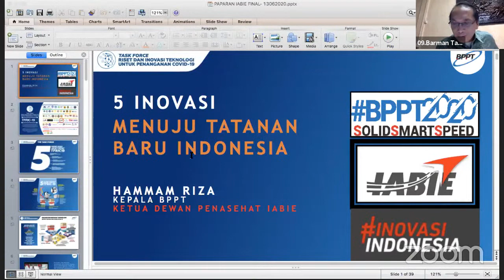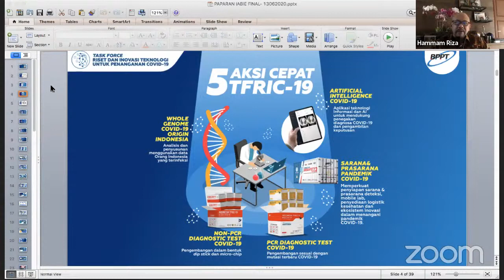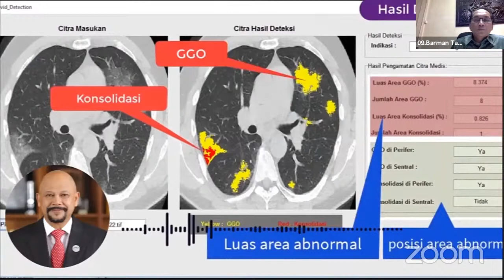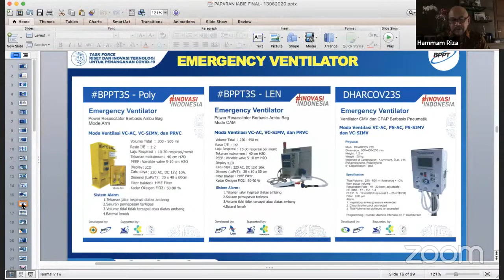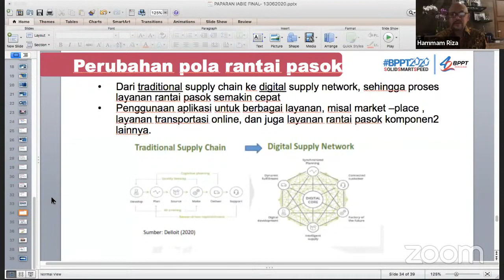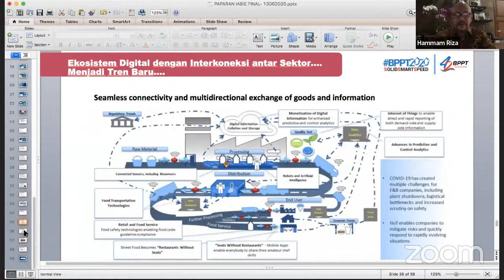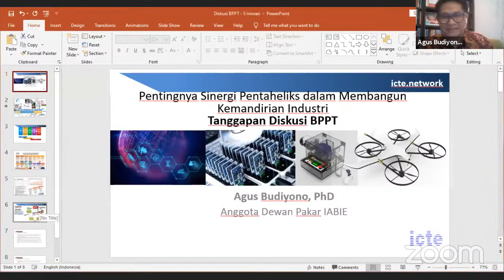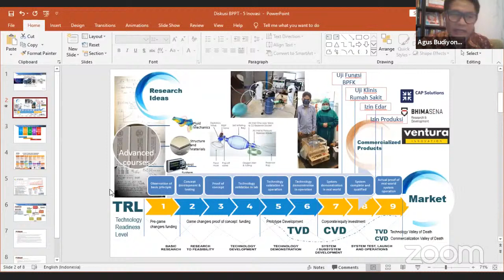Diskusi Bersama Kepala BPPT: Dr Hammam Riza || 5 INOVASI MENUJU INDONESIA EMAS || 13 Juni 2020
Special Edition
IABIE TALKS 2020
Proudly Presents

5 INOVASI MENUJU INDONESIA EMAS
Menuju Tatanan Baru Indonesia

Sepak Terjang BPPT Dalam Merespon Berbagai Bencana di Tanah Air, Dengan Cepat Menciptakan Inovasi-inovasi di Bidang Kedokteran & Kesehatan Termasuk RDT Kit, PCR Test Kit, Mobile Lab Bio Safety Lab Level 2, Artificial Intelligences untuk Deteksi COVID-19, dan Emergency Ventilator

HOST :
BIMO SASONGKO, MBA
Ketua Umum IABIE

KEYNOTE SPEECH:
▪ Dr. Ir. Hammam Riza,  M.Sc
• Ketua Dewan Penasehat IABIE
• Kepala BPPT

PENANGGAP:
▪ Sabah Saparian, B.Eng., M.Eng
• Ketua Dewan Pakar IABIE
• Direktur PT. Yamaha Motor Parts Manufacturing Indonesia

▪ Prof. Dr. Anto Mohsin
• Anggota Dewan Pakar IABIE
• Dosen Northwestern University, Qatar

▪ Dr. Romi Satria Wahono
• CEO & Founder Brainmatics Cipta Informatika

Terbatas hanya untuk 500 Alumni, Anggota IABIE dan Umum.

MODERATOR :
▪ Dr. Ir. Barman Tambunan, M.Sc

▪ Anton Pripambudi, B.Eng., M.Eng
Bendahara Umum IABIE

MC :
Dr. Sri Djangkung Sumbogo Murti
Wasekjen IABIE

🔸 Didukung Penuh oleh:
IAJ Ikatan Alumni Jerman, IABA Ikatan Alumni Inggris, IKANED Ikatan Alumni Nederland, IJBNET Jepang, IAPI Ikatan Alumni Prancis, TU Delft Alumni Chapter Indonesia, Jaringan Alumni Luar Negeri, IASPRO Ikatan Alumni Riset Pro, KAJI Jepang, Imperial College London Alumni Chapter Indonesia, Ikatan Alumni North Carolina Indonesia, Ikatan Ilmuwan Indonesia Internasional, Planet Inovasi Foundation/Planet Inovasi Pemuda, Kelompok Bioteknologi Indonesia, Euro Management Indonesia, Solusi 247, SVARA, Annise Herbal, PT. Chroma International, LIA Tangerang, PT. Bahasa kita.

Mohon hadir tepat waktu.